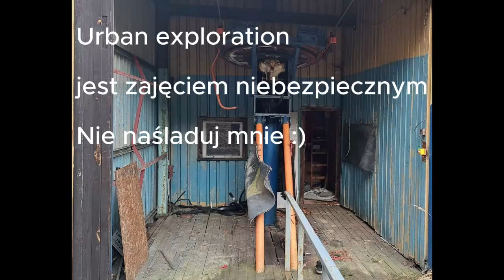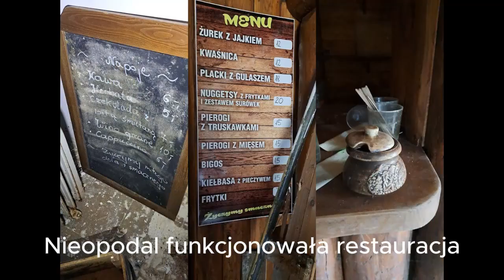#4 Opuszczony wyciąg narciarski gdzieś w górach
Krótka relacja z opuszczonego wyciągu narciarskiego